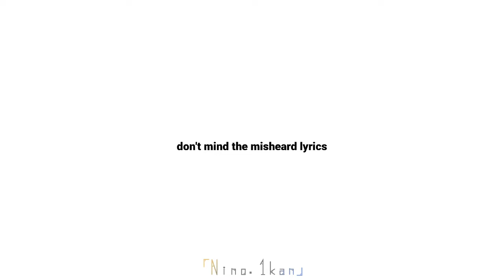i'm blue || minecraft animation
Once you read it, you can't un-hear it. :)

insp (somehow being insp to make this anim by this vid lmao)

// O C //
- Jinzu

More about me can be seen in this link!

!! { if u find another account name like me / copycat, just block or report them! I'm tired of dealing with them } !!